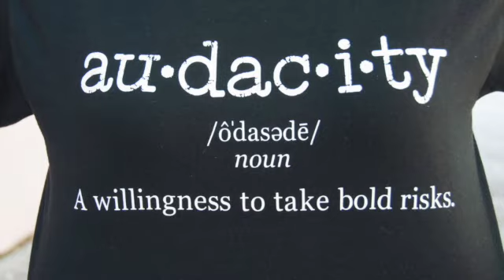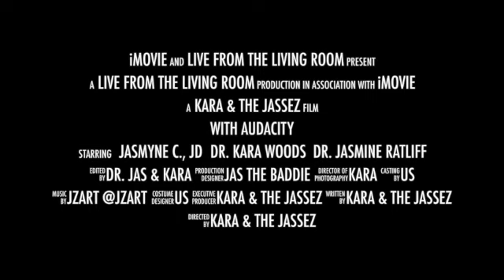WE DID IT with AUDACITY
Turned all my L's into lessons- Cardi B and Chance the Rapper
2020? Can we re- do this year? Or just make it so it never happened? In this episode the ladies sit down and discuss all the mishaps of 2020 and how they made it. Rona didn’t win!

Art by: Alyssa Daniels @amiche334